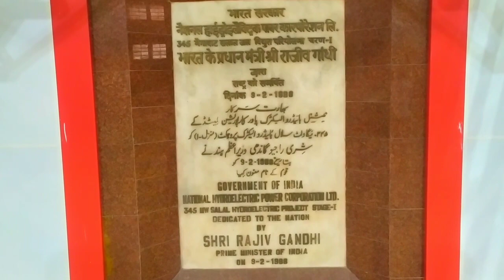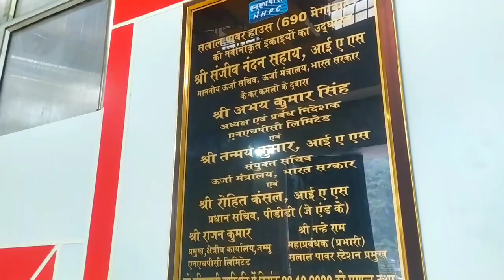Salal Dam NHPC Reasi Jammu and Kashmir | Salal Power Project Reasi | Beautiful Dam of India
Salal Power Projectis also a source of attraction for visitors situated 23 Km away from Distt. H.Q. Reasi surrounded by mountains. Salal Hydroelectric Project constructed on river Chenab in the district Reasi. The project has capacity of 690 MW. The beneficiary states are U.P, J&K, Punjab, Haryana, Delhi, H.P. Chandigarh & Rajasthan. The visitors show enthuse to have a sight of the Project.